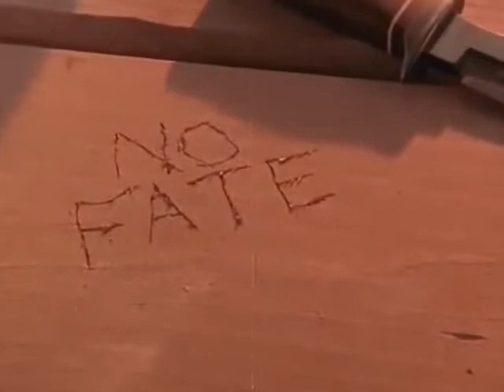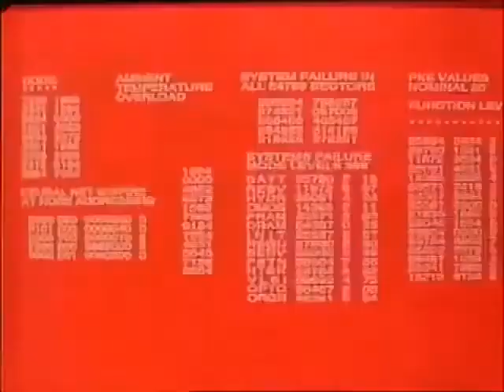Terminator 2 Scooter Remix